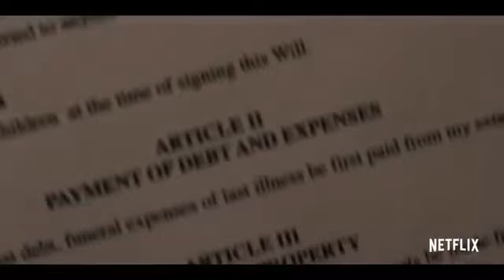Dangerous Lies trailer | Official trailer | Camila Mendes